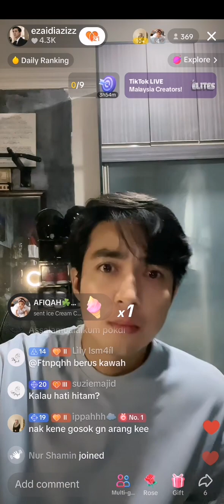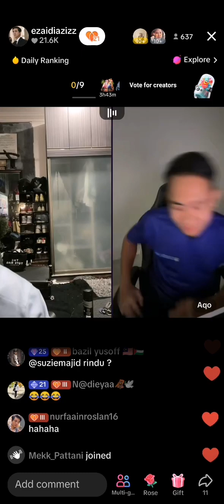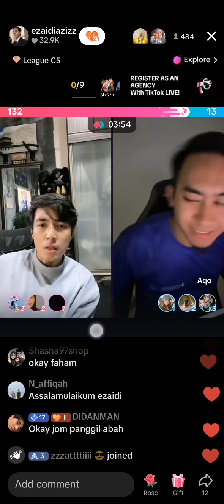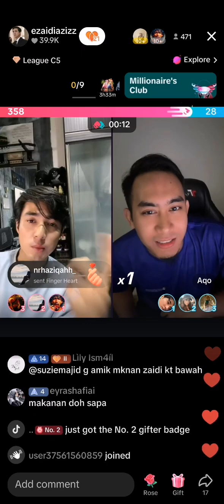3.9.2024 Live Ezaidiaziz , Aqoimran Part 1